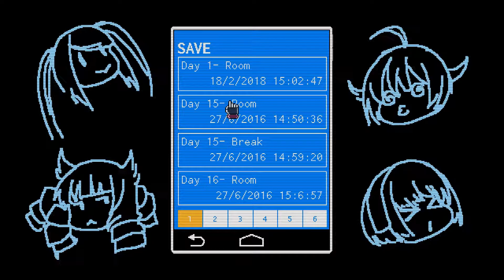Let's Play VA-11 HALL-A: Cyberpunk Bartender Action Episode 1 - Mr Dawson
But, this is not about those people.

You are a bartender at VA-11 HALL-A, affectionately nicknamed "Valhalla." Although it is just a small bar downtown, it attracts the most fascinating people this side of dystopia. Keep your clients lubricated and you will be made privy to the most interesting stories.